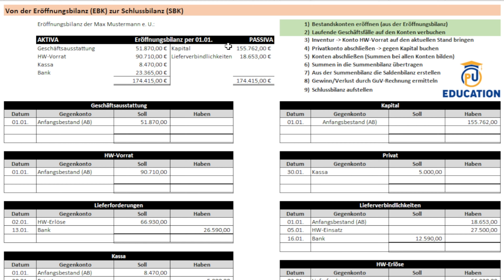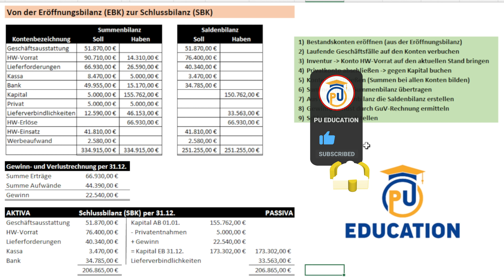Eröffnungsbilanz bis zur Schlussbilanz - Schritte 8 und 9: Erstellung GuV und Schlussbilanz